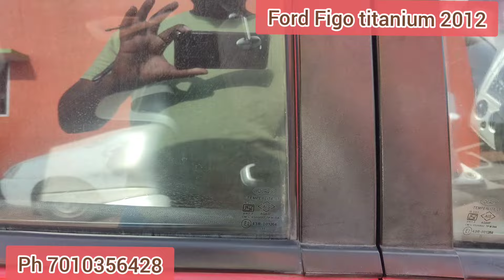Ford Figo titanium diesel 2012 model low kilometre 145000